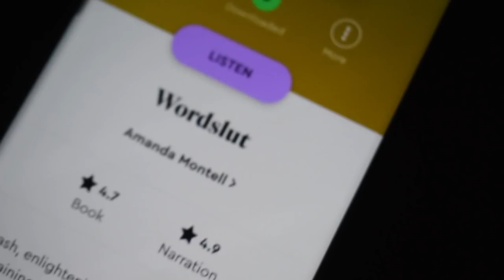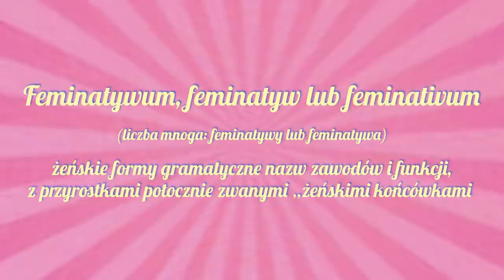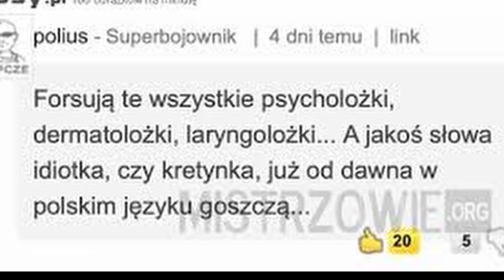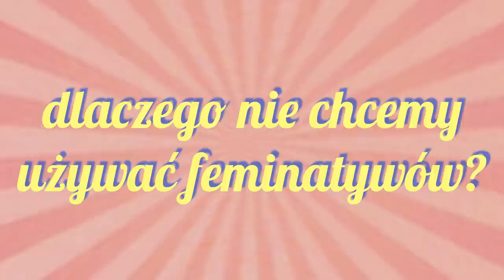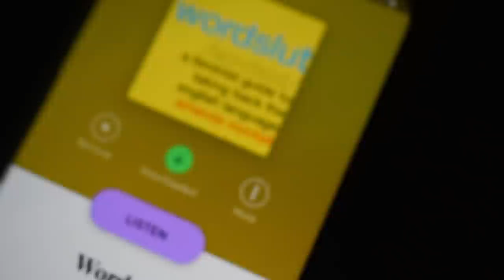CZY ZAUFASZ DOKTORCE?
Kod: ANIAGEMMA

cześć dzisiejsze wideo poświęcone jest feminatywom.

 SPIS TREŚCI:
00:00 - 00:52 INTRO
00:52 - 01:57 CZYM SĄ FEMINATYWY
01:57 - 05:22 HISTORIA FEMINATYWÓW
05:22 - 7:24 FEMINATYWY W KULTURZE POPULARNEJ
7:24 - 10:59 DLACZEGO NIE CHCEMY UŻYWAĆ FEMINATYWÓW?
10:59 - 15:22 KONSEKWENCJE NIE UŻYWANIA FEMINATYWÓW
15:22 - 16:49 OUTRO

Zapraszam na Instagram po etyczny lookbook i wskazówki jak wyglądać sper nie korzystajac z sieciowek